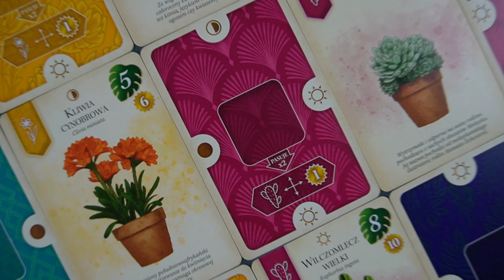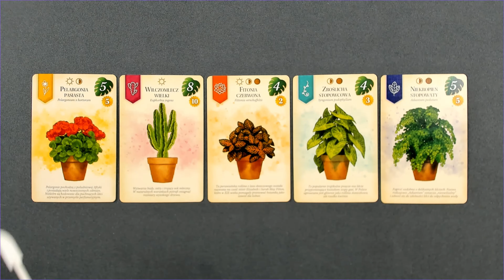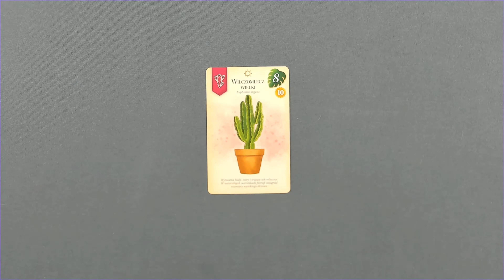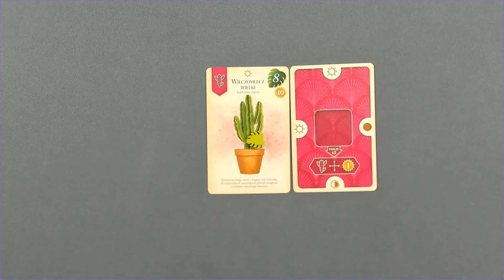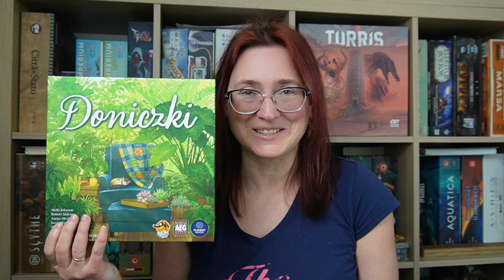DONICZKI | Lucky Duck Games | VERDANT | Flatout Games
Doniczki to pięknie ilustrowany abstrakt. Czy uda się tej grze zdetronizować Kaskadię? Tego nie wiemy, ale zdecydowanie warto ją spróbować i mieć ją w swojej kolekcji!

Pudełkowo:
Liczba graczy: 1-5
Czas rozgrywki: 30-45 min.
Wiek: 10+

Jeśli podobają się Wam nasze treści, możecie postawić nam wirtualną kawę